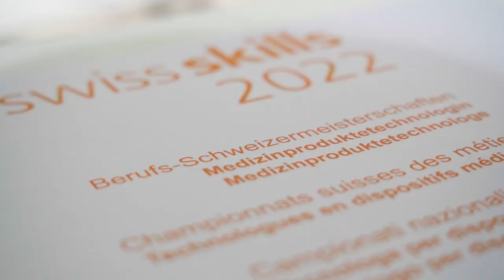SwissSkills 2022 - Medizinproduktetechnologe/-login EFZ | Official Aftermovie